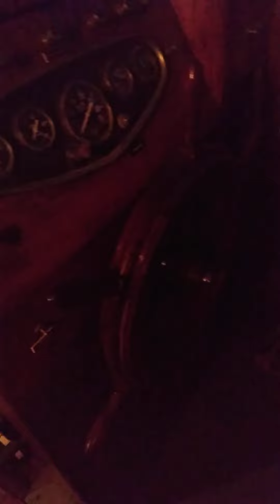night fishing at my boat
here's a video from the last night I was on my boat! I had an awesome time!!!